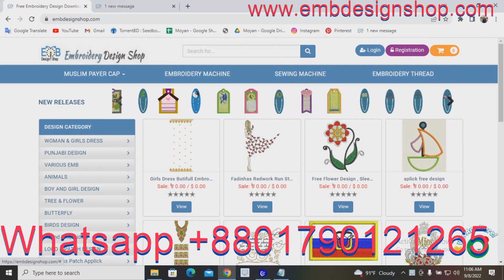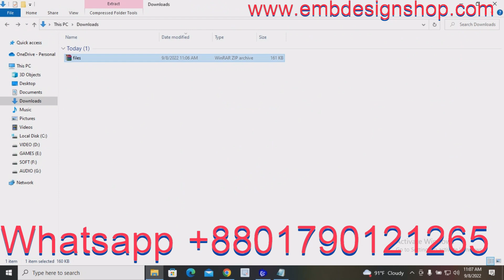Best Qualtiy foot shoes Machine Embroidery Design Download. Free Machinery Embroidery Patterns.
Credit:
Design software -wilcom
video editor
VideoProc Vlogger
sound
youtube sound